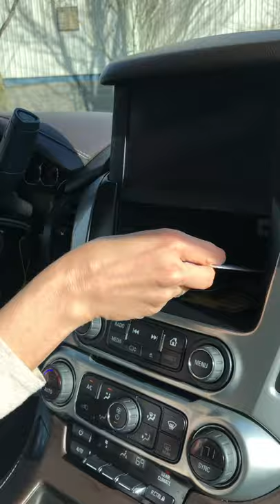Jenn’s initial reaction to seeing her new car for the first time